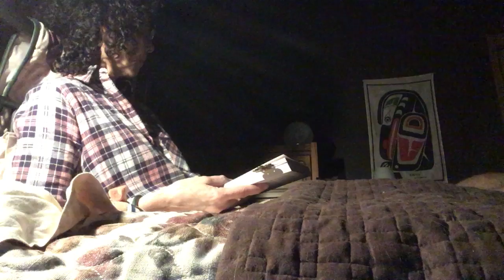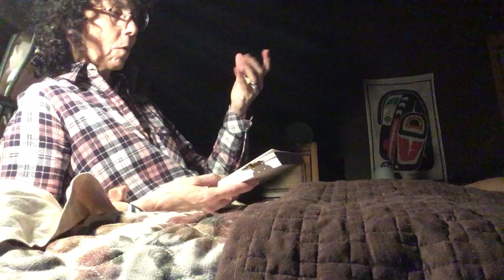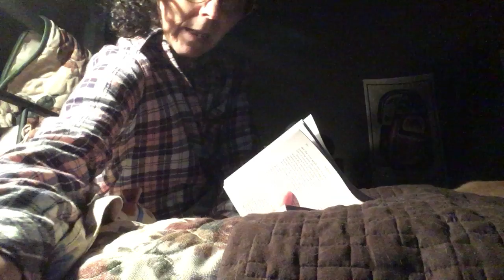let it be known I doubt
I know religion is faith and not sense, but that's not me.